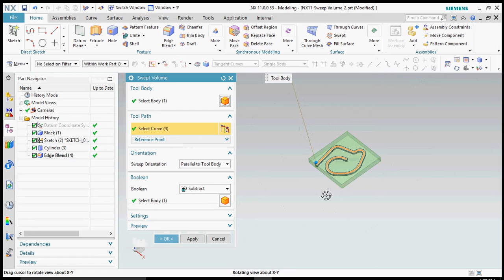Sweep Volume in NX11